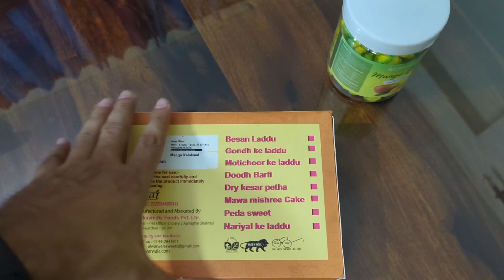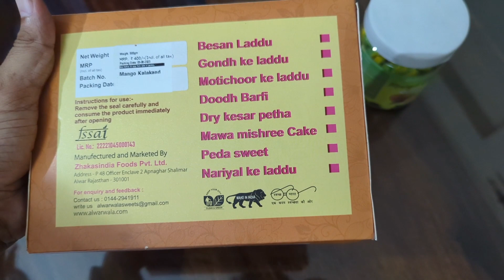Alwar famous Kalakand / Milk Cake Unboxing - Ab India ka best kalakand aayega aapke Ghar bhi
Alwarwala Mango Kalakand 400g

 Milk Cake | Kalakand | Alwar Special

Alwarwala is brainchild of Zhakasindia Foods Pvt. Ltd.  It is an initiative of Zhakasindia to let entire world savour Rajasthani sweets specially Kalakand.Our treasure is "love and support" of our customers, with that we have created premium sweet products.  We maintain extremely high hygiene. Our production unit is situated in Alwar Rajasthan. Strategic position of our production unit help us to procure pure organic milk for our delicate sweets. Quality is of the highest priority of Alwarwala. All items we produce meet the demands and high expectations of our customers.

The products  are made with pure ghee and organic milk. Moreover our sweet manufacturing unit is completely maintain "Vegetarian" environment.Our sweets are produced each day to ensure the premium taste and the maximum level of freshness.  Alwarwala’s hand picked ingredients ensure that the taste, texture and appeal of the final product is of the highest standard. We bring the tastes and flavours to our customers using our age old recipes that had its origins in Alwar Rajasthan.